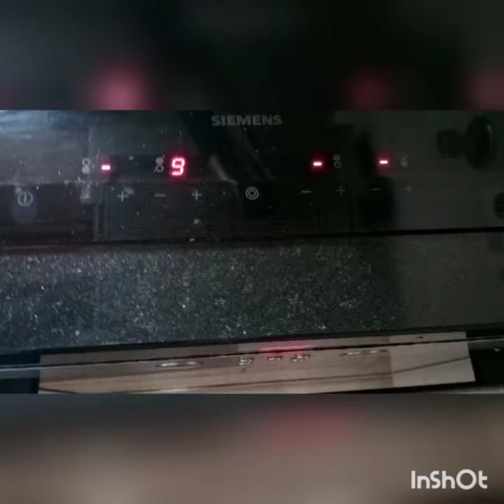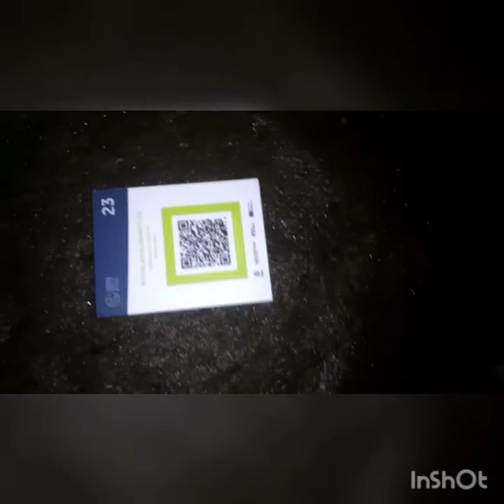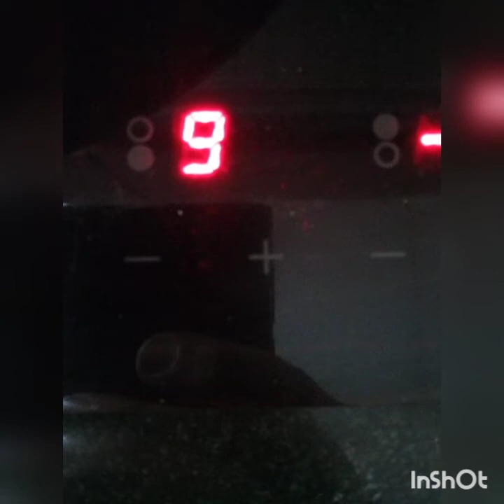eondoic corking wrasse mermaid wedding dress 👗